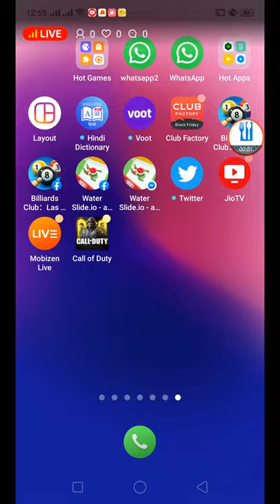RANNA BATI LIVE